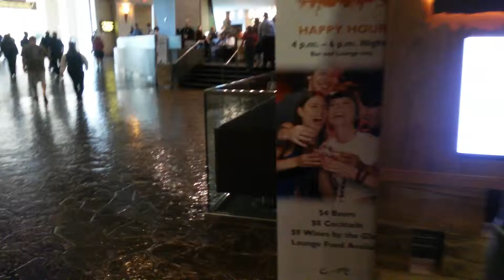mandalay bay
dentro